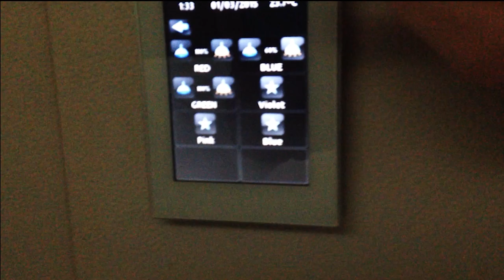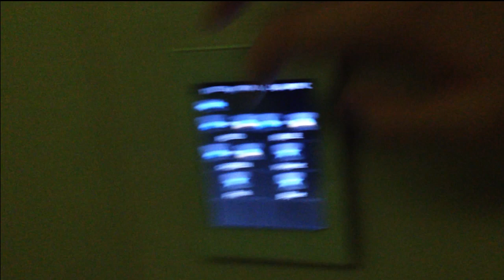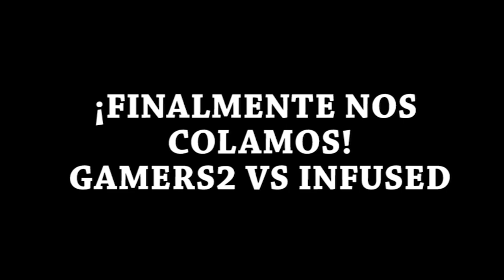VIDEO BLOG - COD CHAMPS EU FINALS (LONDON 2015) - SOKI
Aqui esta el blog tan esperado! Sabeis que no es un contenido habitual pero es un video que queria hacer si o si, espero que os mole ya que el mundo del competitivo en COD es mas impresionante de lo que parece, ojala crezca tanto aqui en ESP, like si os ha gustado! :D
CANCIONES USADAS:
Lensko - Cetus
Mendum - One Third
Itro - Believe
Cancion Final: "Radioactive" Imagine Dragons (ft. The Macy Kate Band & Kurt Schneider)